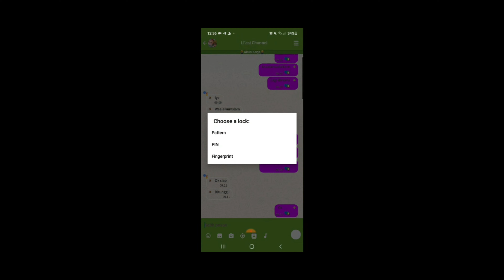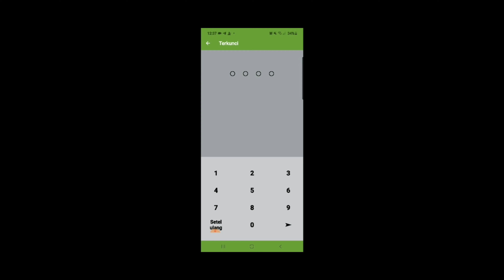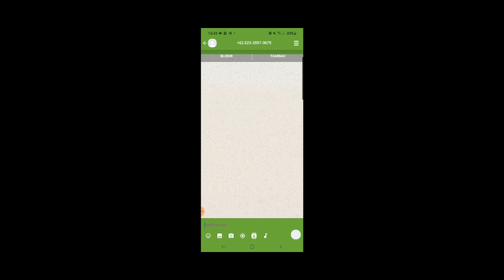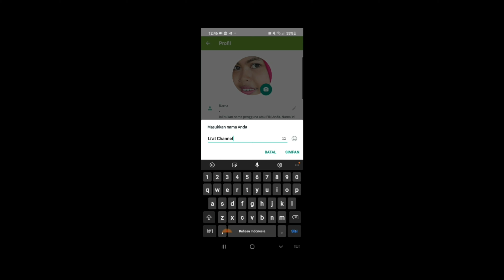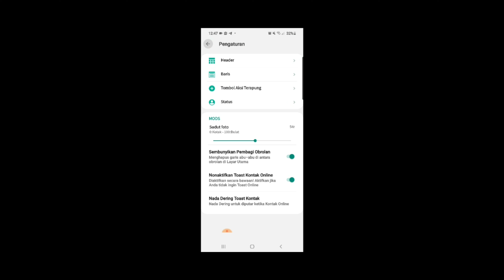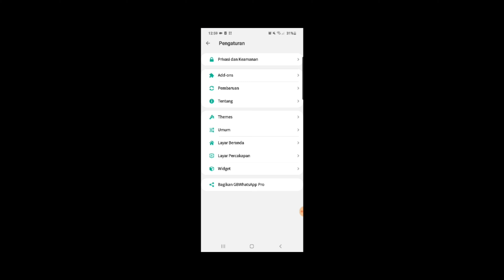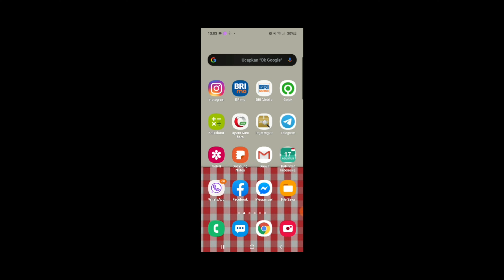5 Kelebihan Pengaturan GBWhatsapp Yang Tidak Ada Di Whatsapp Biasa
Di vidio ini saya membagikan informasi tentang "5 KelebihanPengaturan GBWhatsapp yg tidak ada di Whatsapp biasa"

Nah disi sini aku pakai aplikasi GBWHATSAPP yaa...

Silahkan kalian download aplikasinya di playstore.
Link nya aku cantumin di bawah tinggal kalian klik ajah 👇

Semoga vidio ini bermanfaat dan bisa jadi bahan acuan untuk upload vidio ya.

Terimakasih..!!!

Simak penjelasan di vidio ini sampai selesai yaa agar tidak miss informasi.